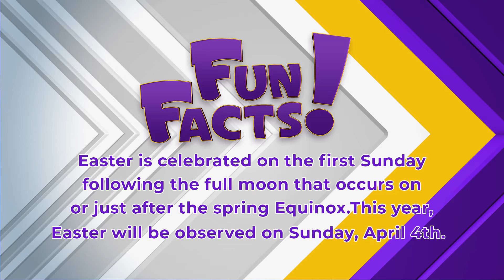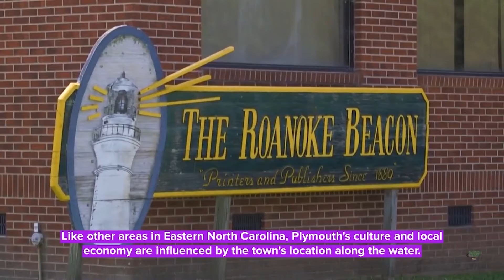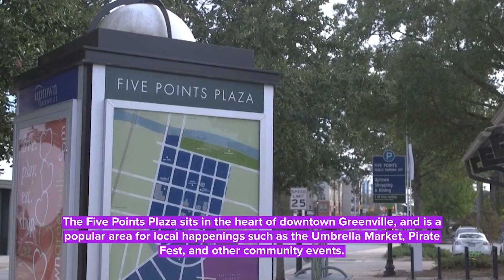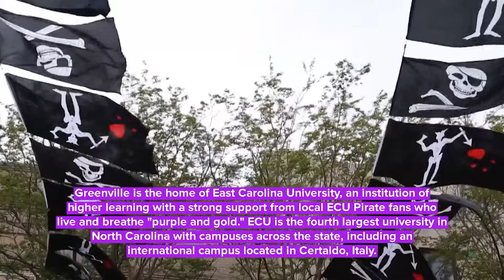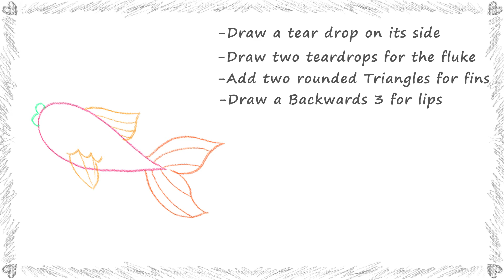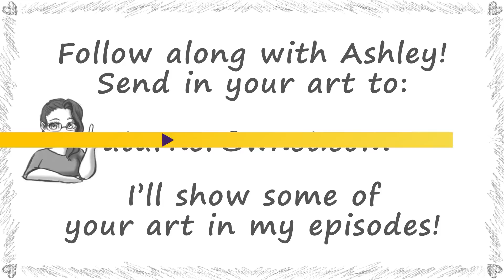The East Daily Download, Friday April 2nd, 2021